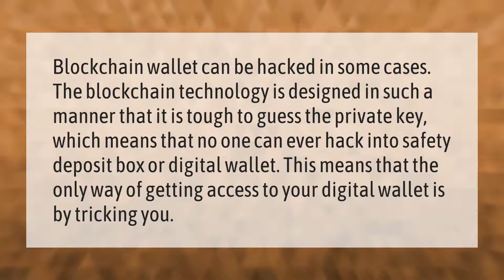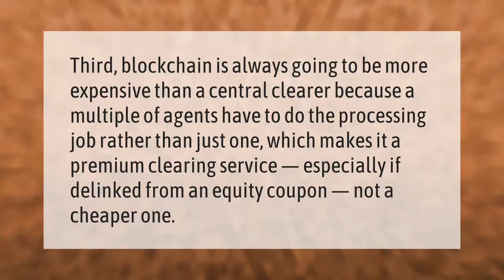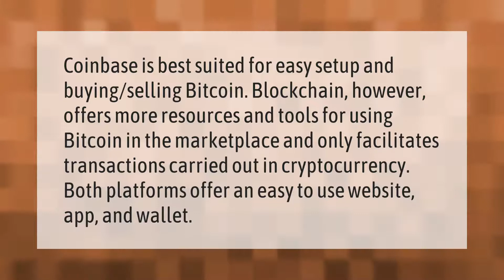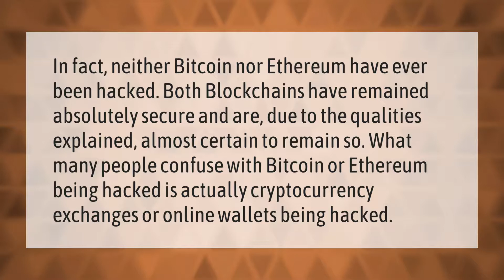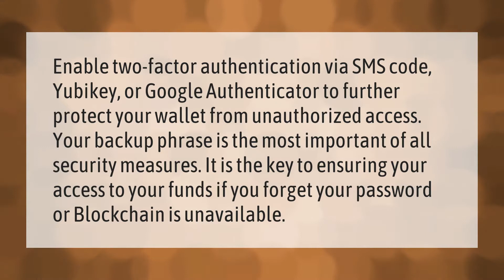Can my Blockchain wallet be hacked?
00:00 - Can my Blockchain wallet be hacked?
00:39 - Why is Blockchain expensive?
01:08 - Has Blockchain ever been hacked?
01:36 - Is it safe to use Blockchain wallet?
02:04 - Which is better Blockchain or Coinbase?
02:36 - Can Bitcoin be stolen?
03:12 - Has Blockchain been hacked?
03:44 - How do I secure my Blockchain wallet?

Laura S. Harris (2020, December 31.) Can my Blockchain wallet be hacked?
    AskAbout.video/articles/Can-my-Blockchain-wallet-be-hacked-202034